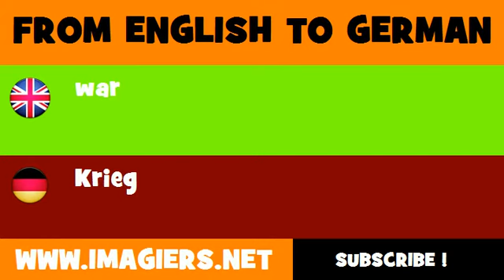FROM ENGLISH TO GERMAN = war